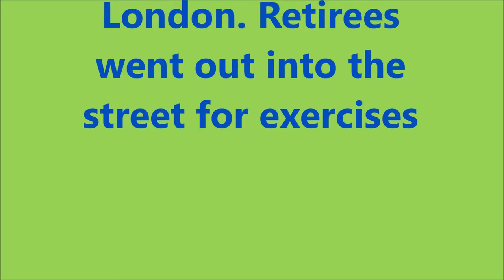In the age of Coronavirus Fitness on the streets of London. Retirees went out into the street